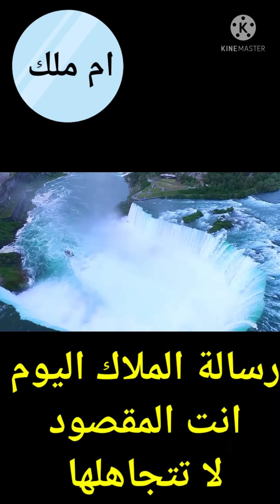ماذا فعلت ليقع امامك رسالة من مرشدك الروحانى انت اكيد مميز عند الله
ام ملك ورسائل الملائكه اتشرف بقدومكم

رسالة الملائكة موجهه لك اذا وقع فى

يدك الفيديو تشفها فى الى وقت هى لك لا تتجاهلها ده رابط قناتى رسائل الكون ويقين القلب